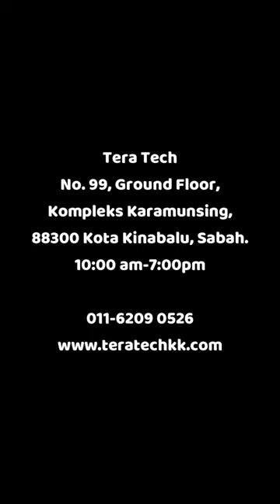HP 14-am046tx Format, SSD 256gb & Data Backup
1. Overheating laptop
2. Slow performance
3. Hard disk data missing
4. Motherboard problem
5. Driver problem
6. Screen problem
7. Battery / charger problem
8. Keyboard problem
9. Office and Windows activation
10. Software installation
11. Blue screen
12. Water damaged (can try)

Tera Tech would love your feedback. Post a review to our profile.